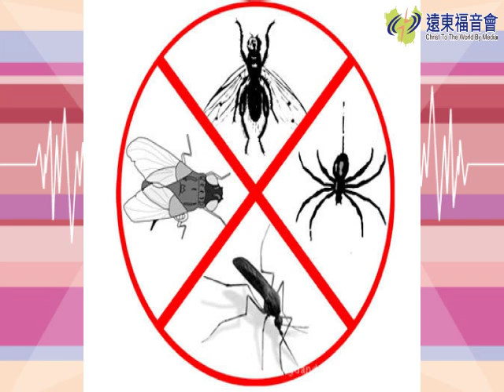歡樂卡恰碰 20160603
為什麼地球上寒冷的地方出現熱帶才有的瘧疾？面對使人生病的蟲蟲危機我們該怎麼辦？快來聽「搶救地球大作戰」囉！